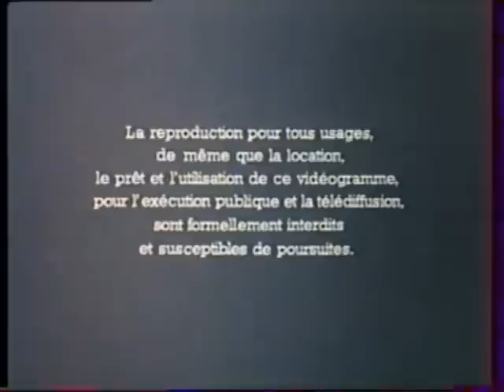Regie Cassette Video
Regie Cassette Video by R-video